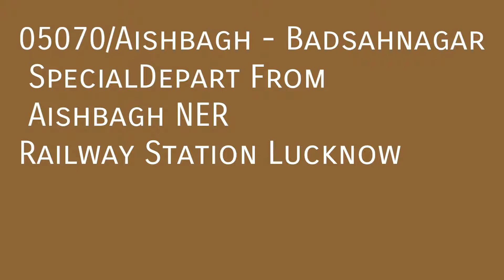05070/Aishbagh - Badsahnagar Special Depart From Aishbagh Railway Station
Starting Music In This Video Dr Kush Machish Parth Suden

Jai Hind